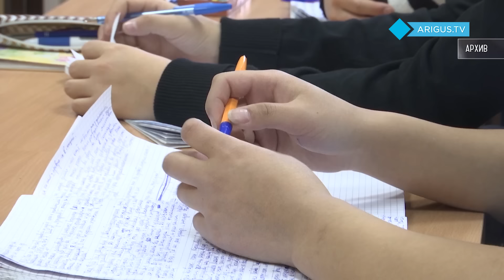17-летняя девочка сбежала от матери | Семейный контролер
Лето, казалось бы, наступило, но только погода еще не всегда радует. И, кстати, в семьях бывает точно так же. У кого-то ситуация резко меняется после нашего приезда, а у кого-то картина остается прежней из года в год. Смотрите в новом выпуске программы «Семейный контролер»:

- Возраст - не главное. Почему 17-летняя дочь ушла от матери? Где живет и что будет дальше?
- Троих забрали, четвертый под угрозой. Почему за женщиной следит уголовно-исполнительная инспекция и подтвердился ли сигнал?
- Держат в страхе всю округу. Что стало причиной и стоил ли бояться за ребенка?

Тайм-коды:

0:00 - Вступление
0:33 - Смотрите в этом выпуске
1:18 - 17-летняя девочка сбежала от матери
6:05 - Отец и мать многодетной семьи не работают и живут на пособия
8:56 - Молодая семья держит в страхе весь переулок
10:29 - Женщина, которую лишили прав на 3 детей, возможно, продолжает весть разгульный образ жизни
14:16 - Смотрите далее
15:02 - По следам прошлых выпусков
16:28 - Мама, найдись
18:10 - Семейный бюджет
19:20 - Семейные секреты

Новый сезон программы «Семейный контролер» (16+) на канале Ариг Ус. Проект продолжает определять потенциально опасные для детей семьи, помогать нуждающимся и рассказывать о поддержке, которая положена семьям с детьми. Автор и ведущая проекта - Саржана Мэрдыгеева.